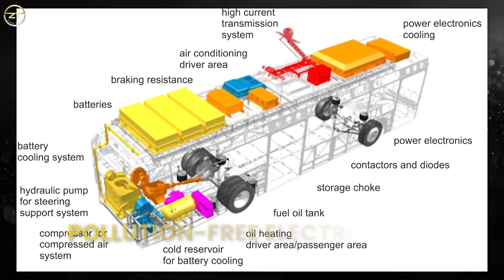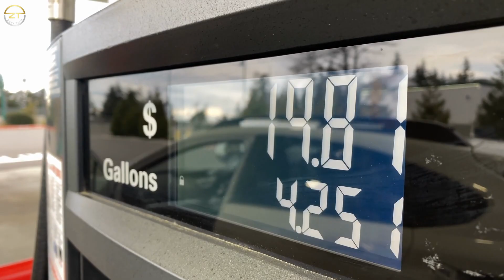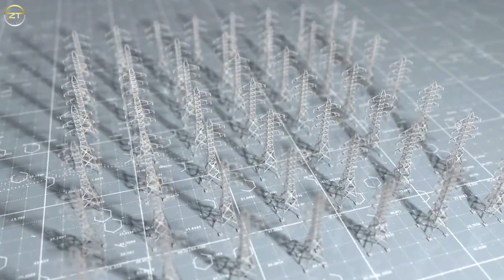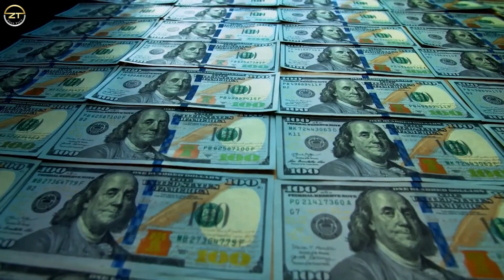The Push to Electrify America’s School Buses 2023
As America’s fleet of school buses continues to age, there is a push to electrify the vehicles in order to save on maintenance and operating costs, as well as reduce emissions. This video explains why electrification is becoming more popular.